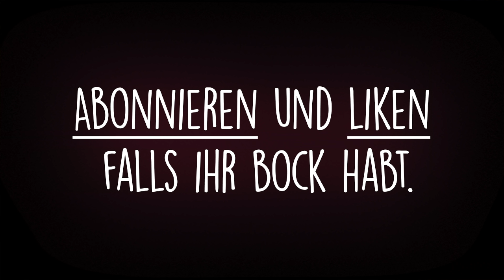Wenn man kein Auto fahren kann.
▪ Varion Klamotten (Merch) (w e r b u n g)